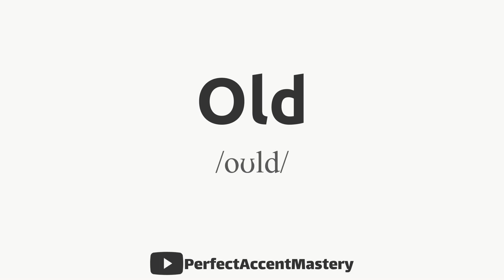How to Pronounce OLD | IPL | Definition | Perfect Accent Mastery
What You'll Find:

In-Depth Pronunciation Tutorials: Our videos are meticulously crafted to help you master the pronunciation of specific words and sounds. Explore our library of pronunciation guides, including our latest video, "How to Pronounce 'OLD.'"